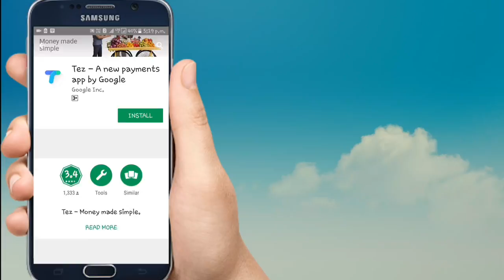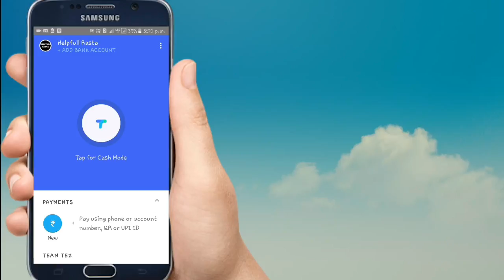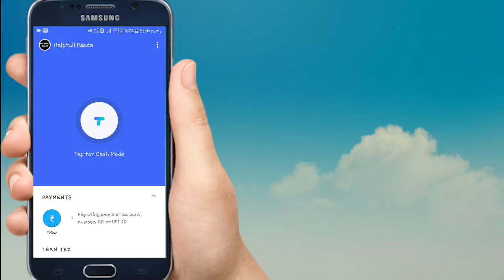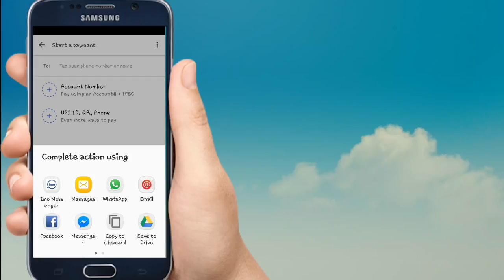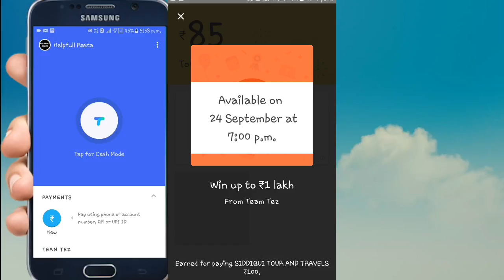How To Use Google Tez Payment App And How To Earn Money By Google Tez Payment App Hindi 2017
HELLO AND WELCOME FRIENDS HELPFULL RASTA CHANNEL ME APKA BAHOT BAHOT SWAGAT KARTA HU DOSTO AAJ MAI APKO BATAUBGA KI GOOGLE NE EK APP LAUNCH KIYA HAI JISKA NAME HAI TEZ PAYMENT APP IS APP KO KAISE USE KARNA HAI AUR GOOGLE TEZ PAYMENT APP SE APKO KAISE PAISE EARN KARNA HAI APKO 1 LAKH TAK PRIZE JITNE KA MAUQA DE RAHI HAI AUR SATH ME 51 RS REFER KARNE PER MILEGA  OK DOSTO IS VIDEO ME AGAR KUCH NA SAMJH AYA HO TO AAP COMMENT ME JA KAR PUCH SAKTE HAI AUR VIDEO KO LIKE KAREN AUR HELPFULL RASTA KO SUBSCRIBE ZARUR KARE THANK YOU FOR WATCHING.

How To Use Google Tez Payment App And How To Earn Money By Tez Payment App Hindi 2017
Google payment app Tez will make payments as simple
Google launches payments app Tez, is not so 'tez' in impressing users
Google Tez UPI-Based Digital Payments App Launched in India
Google Tez payment app launched Features

@@@@@@@@@@@HELPFULL RASTA@@@@@@@@@@@